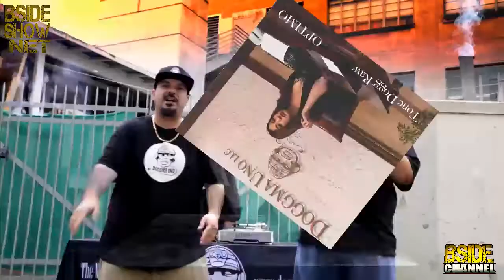B Side Show - Phonk P & Fred Blaze - Part 1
06/19/17 Episode 346 Part 3

Hosted by Rabbit & Zzay. Music by DJ Zion
Guests: Phonk P & Fred Blaze
Interview, music videos

Produced by: Shaye Whitey
Co Produced by: Lovely Lely
Photography by: Steady Mobbin Photography & Shooter Rick
Executive Produced by: Drakk